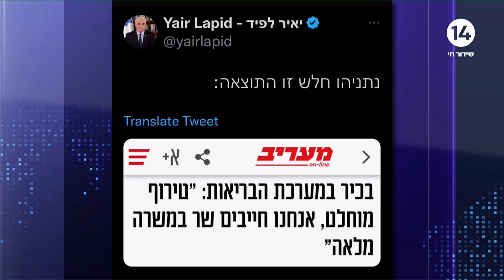ח"כ מיכל וולדיגר דורשת משילות: "הכי כואב לי שהפכנו למדינה של פקידים"